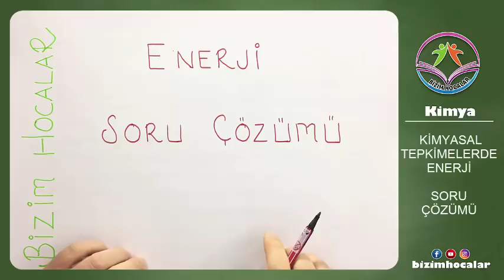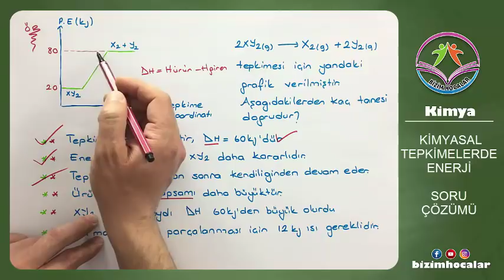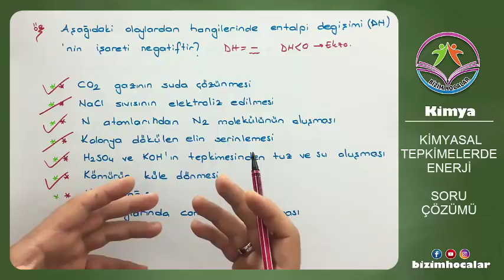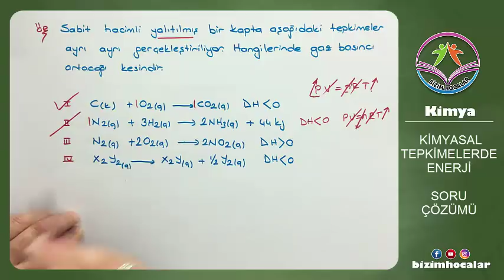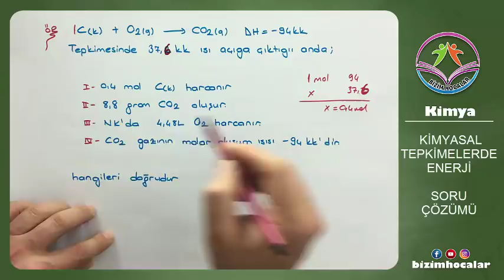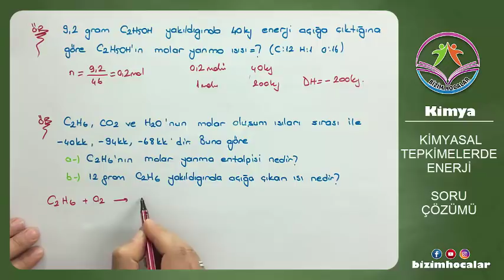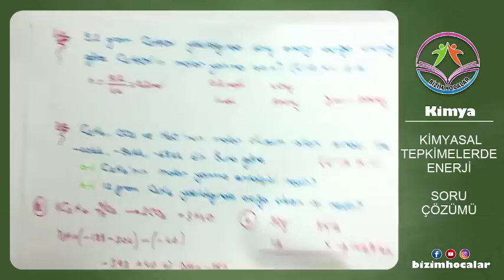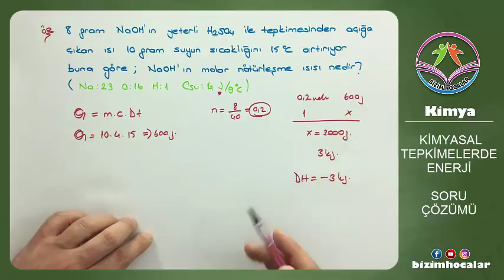KİMYASAL TEPKİMELERDE ENERJİ SORU ÇÖZÜMÜ 1(2020 AYT) (YENİ MÜFREDAT)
Kimyasal tepkimelerde enerji konusunu örneklerle etraflıca tekrar ettik ve faydanıza sunduk seni bekliyoruz...